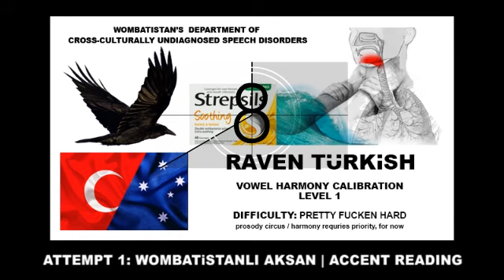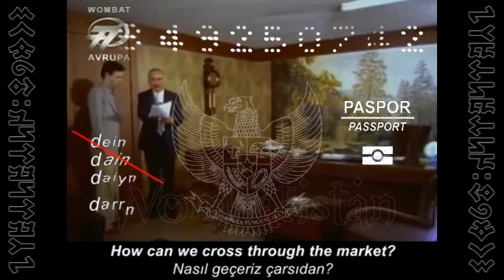Exploring Australian Vowel Harmony Through Turkish: A Prosodic Examination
~ surreal visual poetry - bilingual turkic metre ~

SONLINE: Atla Gel Şaban | Dublaj.
YER: Avustralya

In this video, we delve into the interplay between Australian vowel harmony and Turkish phonology. The first segment of our study involves dubbing a film with Australian harmonic patterns to examine how Australian vowels influence the perception of Turkish. In the second part, we shift to an isochronic approach, where Turkish vowel harmony is maintained while synchronizing the prosody with English cadence. This study uncovers how the distinctive rhythm and cadence of Australian English contribute significantly to its unique sound, highlighting the  impact of speech rhythm on linguistic identity.
Bu videoda, Avustralyalı ünlü uyumu ile Türk fonolojisi arasındaki etkileşimi inceliyoruz. Çalışmamızın ilk bölümünde, Avustralyalı armonik desenlerle bir filmin seslendirilmesi yapılmıştır, böylece Avustralyalı ünlülerin Türkçe algısını nasıl etkilediğini inceleyebiliriz. İkinci bölümde ise, Türk ünlü uyumunun korunurken İngilizce ritmi ile senkronize edilen isokronik bir yaklaşıma geçiyoruz. Bu çalışma, Avustralyalı İngilizcesinin kendine özgü sesine nasıl önemli ölçüde katkıda bulunduğunu ve konuşma ritminin dilsel kimlik üzerindeki etkisini ortaya koymaktadır.

Related Sample Links:

Original Study;  [**YOU ARE HERE**]

| Wombatistan ALTSETi Languages | Türkürüğüik Defter'lerimden | disleksi / hybrid turkic turkish with english subtitles /